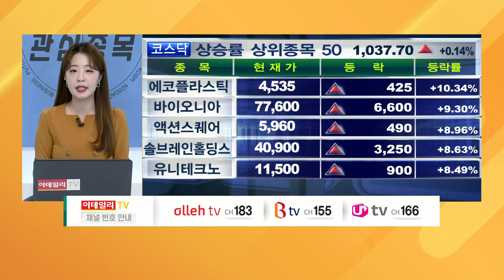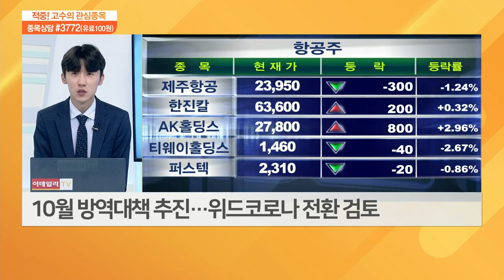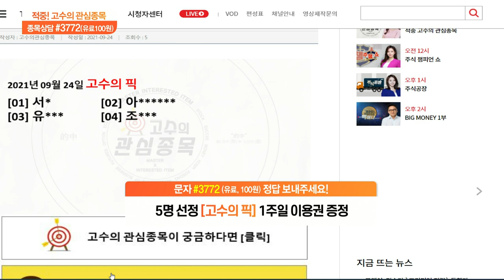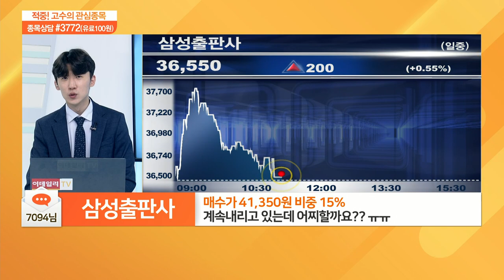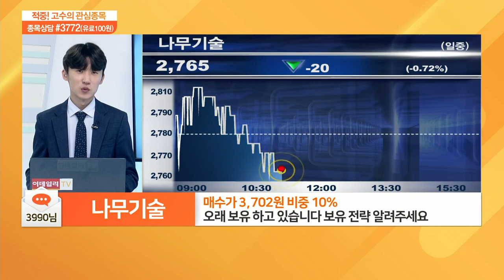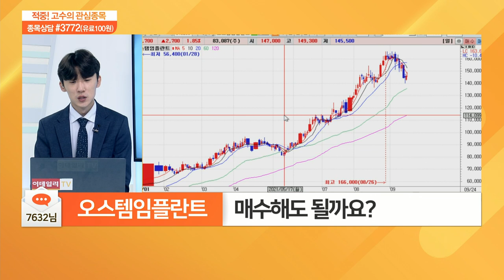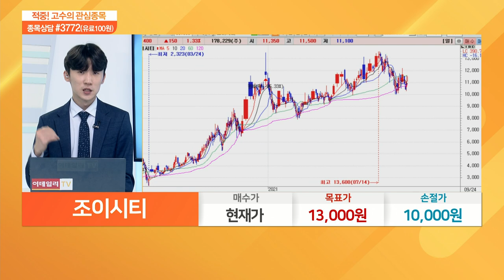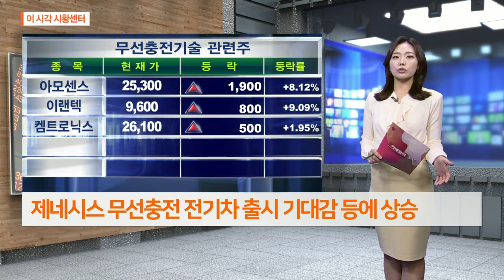적중 고수의 관심 종목 20210924